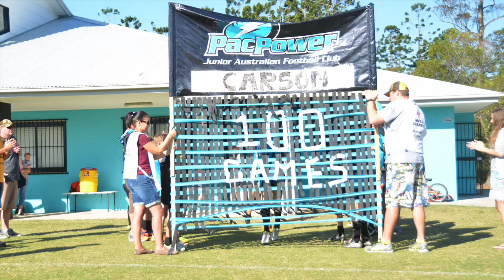Pacific Pines Under 12's Div1 Vs BBC Highlight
Artist: Matthew Koma and Alesso
Album: Sterosonic : Festivals Anthems 2013